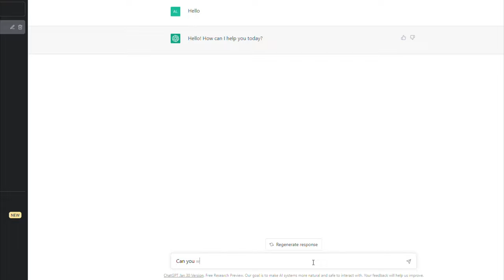ChatGPT Scripted this Whole YouTube Video for my Golden Retriever || hike and picnic with my dog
Watch ChatGPT in action as it creates a script for a YouTube video that showcases, Ellie, the fun and playful golden retriever. My dog plays out the entire script as we go on a hike in the woods, have a picnic in the park, and splash in the stream.

Join us on this creative journey as we watch ChatGPT use its impressive language skills to craft a YouTube video that was certainly fun to film!

0:00 Asking ChatGPT
0:12 The script intro
0:35 Get ready for a walk
0:59 Hike through the woods
1:50 Playing in the stream
2:19 Picnic lunch
2:49 Chasing Garbage
3:19 Outro

🎬Filming Equipment 🎬
Camera - Go Pro Max
GoPro Grip and Tripod
Ring Light
Wired Mic